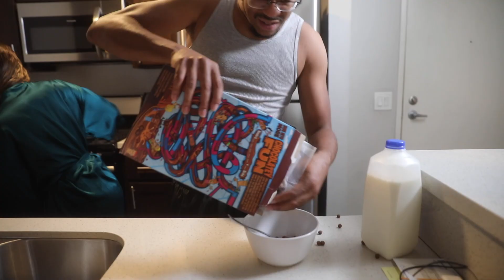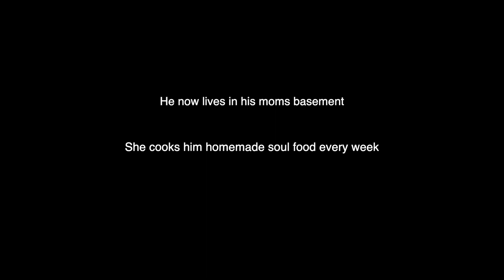I Ain't Ya Mama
Some guys don't need a girlfriend, they just want a mother...
Don't be that guy.

Created by: @jasmine_balais

Produced by: @BlackEagleEntertainment

Featuring: @NellyVidz